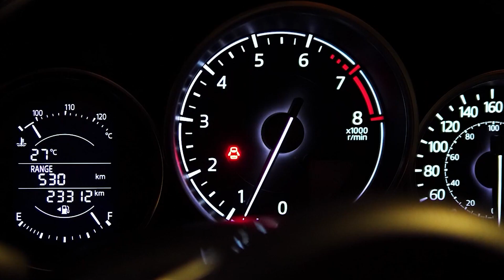ace combat 7 skies unknown missions 4 RescueOperation Lighthouse Keeper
Welcome to Games Challenges, the ultimate destination for gamers looking for a thrilling and exciting experience. Our channel features a wide variety of challenges, from classic arcade games to the latest console releases. Whether you're a seasoned pro or just starting out, our challenges will test your skills and push you to new limits. From speed runs to high scores, we've got it all. So come join us and see if you have what it takes to conquer the toughest games out there.